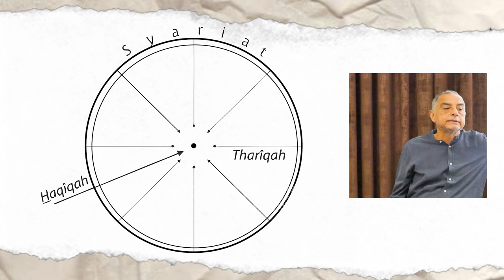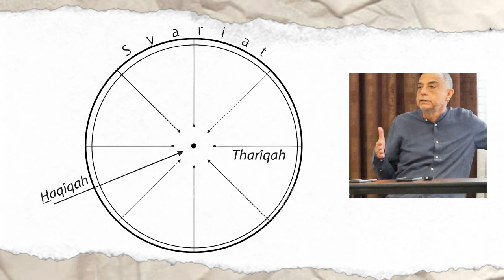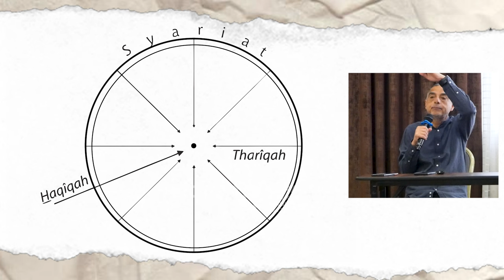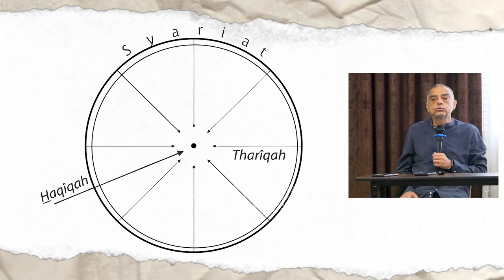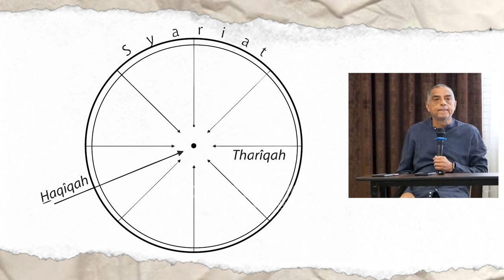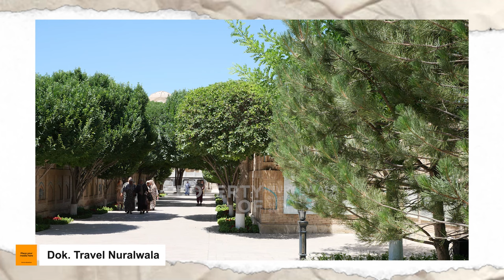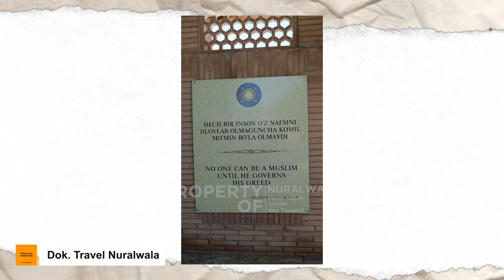Sejarah Tasawuf: Menyingkap Seni Kehidupan Jiwa ~ Dr. Haidar Bagir